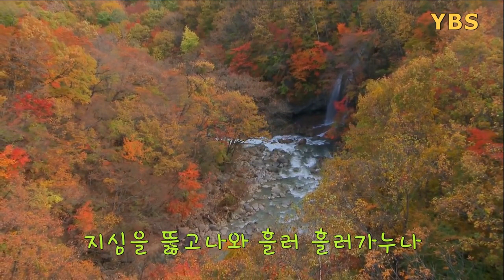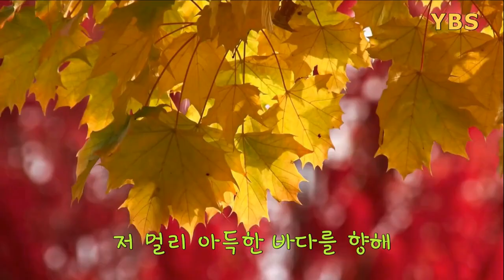연변텔레비죤련속극 《샘》주제곡 「사랑의 샘」